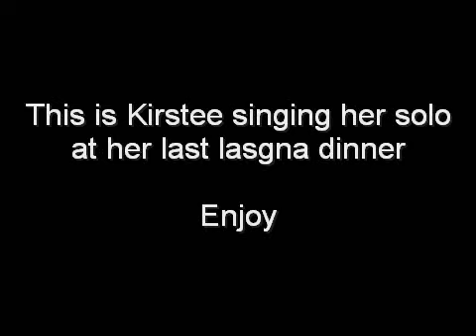Lasgna Dinner Kirstee solo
This is kirstees solo at her last lasgna dinner